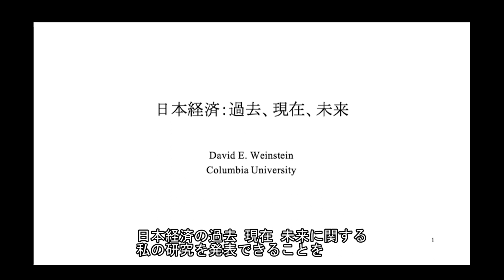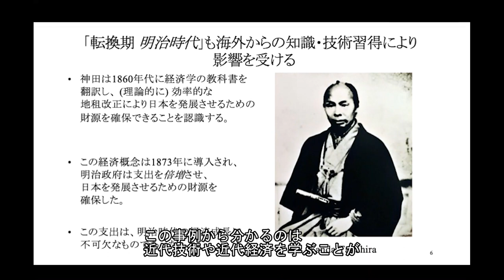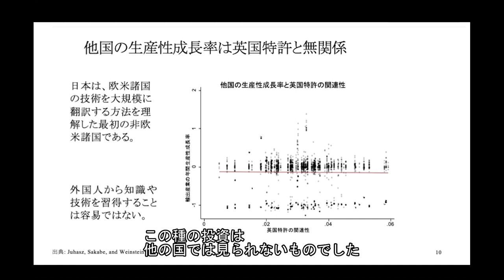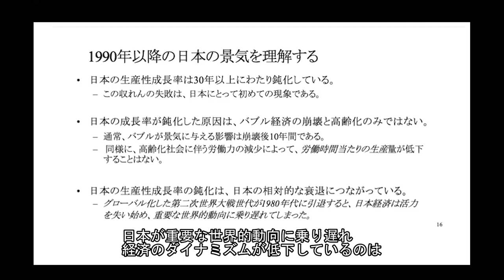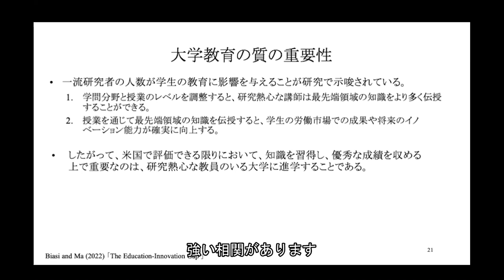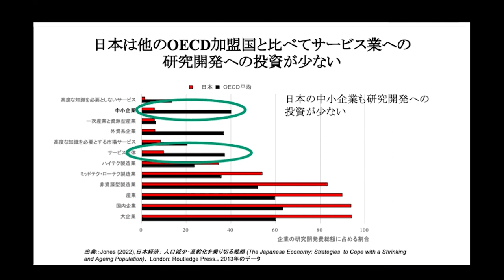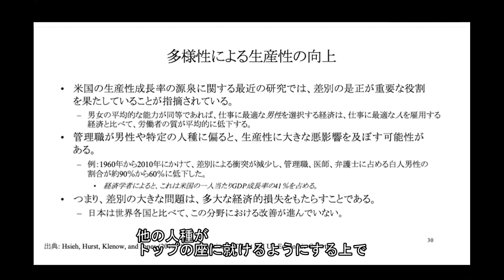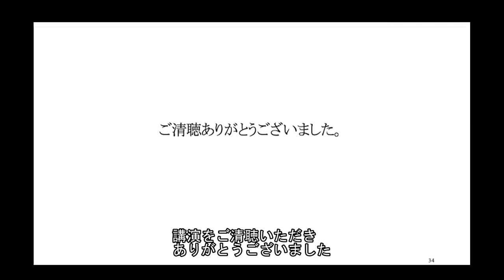日本の経済：過去・現在そして未来へ デービッド・ワインスタイン氏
コロンビア大学カール・S・シャウプ日本経済学教授であるデービッド・ワインスタイン氏が、これまで日本経済が発展した理由をひも解き、進むべき未来について語ります。

略歴　：コロンビア大学カール・S・シャウプ日本経済学教授。米国の大統領経済諮問委員会のメンバーも務めた。コロンビア大学教授に就任以前は、ミシガン大学およびハーバード大学で教授職も歴任した。